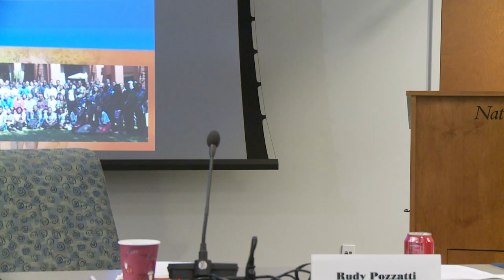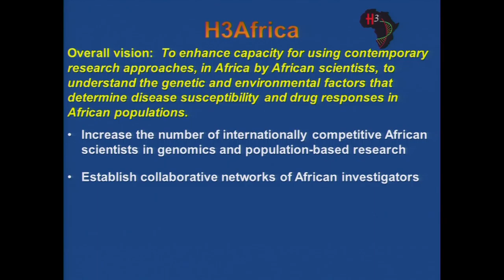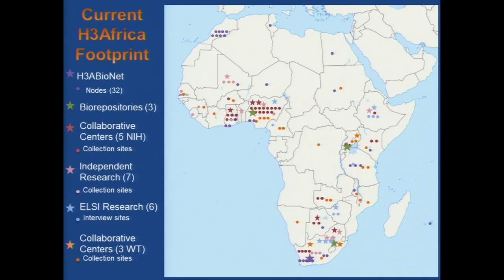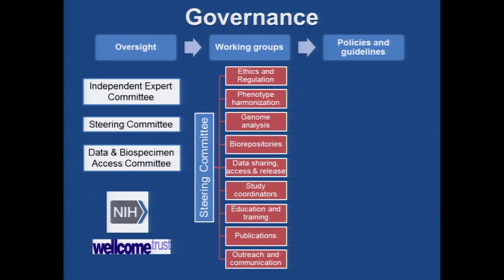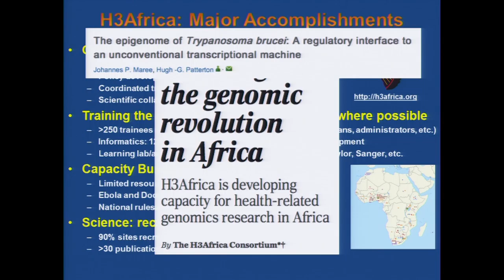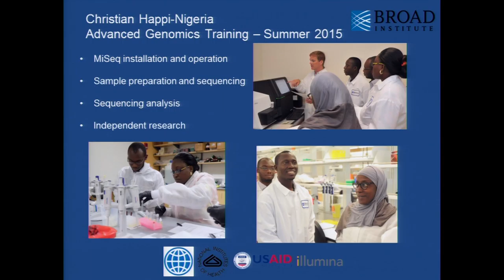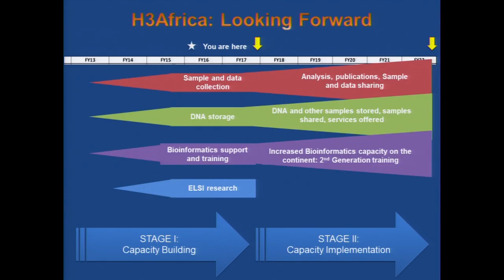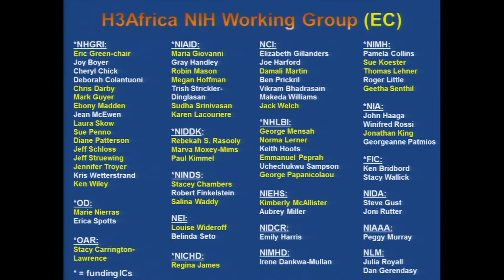Update on the Human Heredity and Health in Africa (H3Africa) - Jennifer Troyer